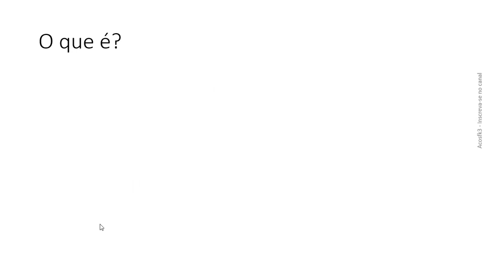Curso interativo - Vale a pena? (Minha opinião)